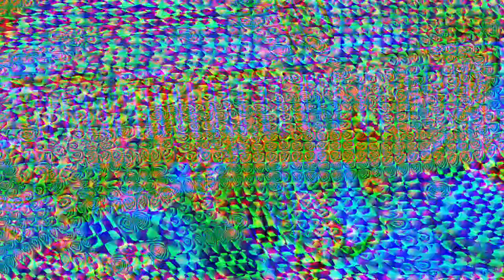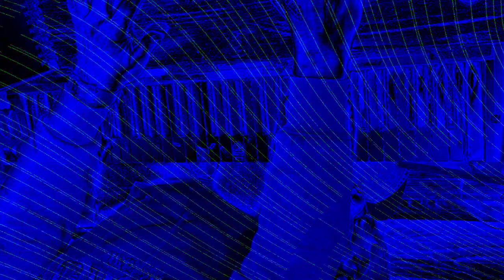[EPILEPSY WARNING] Movie 24 01 23 02h56m03s